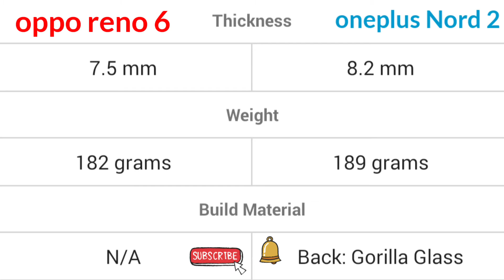Oppo Reno 6 Compare to OnePlus Nord 2 | कोनसा अच्छा फोन है | Omkartech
konsa best smartphone oppo reno 6 Compare to oneplus nord 2

Your questions comments section mai bhntaye

 All gadgets Tech information and review's